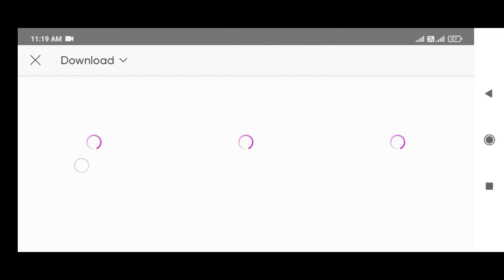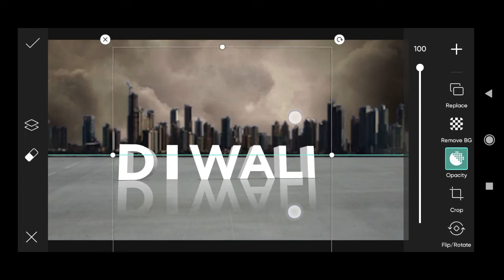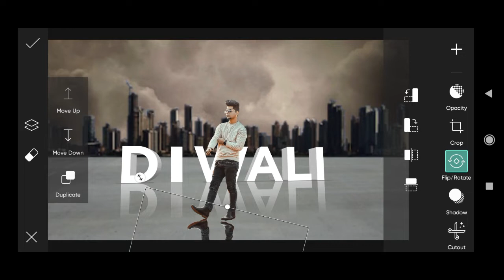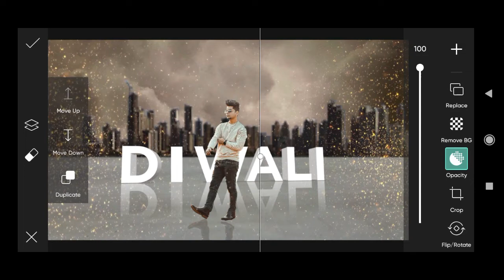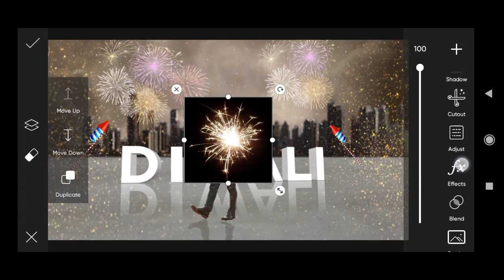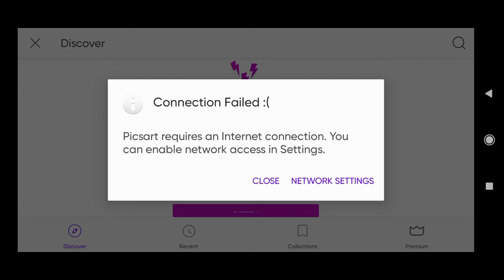Dewali Photo Editing Picsart | Picsart diwali photo editing 2022 | Happy diwali photo editing